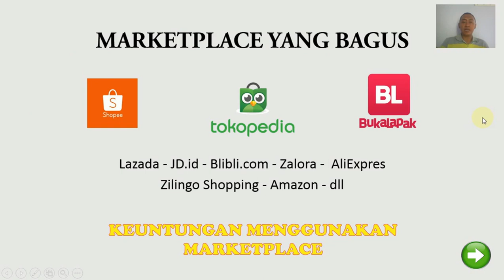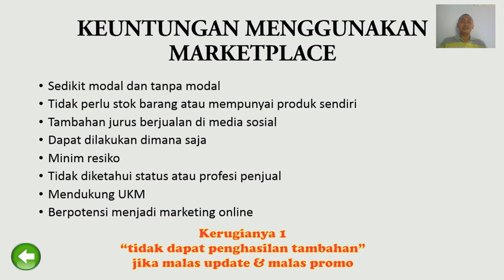Aplikasi Jualan Online Untuk Pemula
Aplikasi jualan online untuk pemula sangatlah banyak, sehingga dapat membingungkan yang mana untuk digunakan.
simak video-video di chanel @WongMbois  , anda akan mendapatkan pembelajaran tentang jualan online dan marketplace.

aplikasi jualan online murah
bikin aplikasi jualan online
nama aplikasi jualan online
aplikasi jual online gratis
aplikasi jualan online tanpa modal
aplikasi jualan online gratis
aplikasi jualan online terpercaya
aplikasi jualan online cod
aplikasi jualan online tanpa modal dan stok barang
aplikasi jualan online terbaru
aplikasi jualan online luar negeri
aplikasi jualan online termurah
aplikasi jual beli online antar negara
jual aplikasi toko online android
aplikasi jual beli online amerika
aplikasi jual pulsa online android
jual aplikasi absensi online
cara membuat aplikasi jualan online android
aplikasi agar jualan online laris
aplikasi android jualan online
aplikasi android untuk jualan online
membuat aplikasi android jualan online
aplikasi jualan online bayar ditempat
aplikasi jual online bayar di rumah
aplikasi jual online bisa cod
aplikasi jualan baju online
aplikasi jual beli online
aplikasi jual beli online terbaik
aplikasi jual beli online termurah
aplikasi jual beli online terpercaya
aplikasi jual online cod
aplikasi jual beli online cod
aplikasi jual beli online china
aplikasi jual beli online cicilan tanpa kartu kredit
aplikasi jualan online yang bisa cod
aplikasi jual online yang bisa cod
cara membuat aplikasi jualan online
membuat aplikasi jualan online
aplikasi jualan online dunia
aplikasi jualan online di malaysia
aplikasi jualan online terbaik di indonesia
aplikasi jual beli online di malaysia
aplikasi jual beli online di china
aplikasi jual beli online dunia
aplikasi jual beli online di taiwan
aplikasi jual beli emas online
aplikasi jual beli emas online terpercaya
aplikasi edit foto jualan online
aplikasi untuk edit jualan online
aplikasi edit foto untuk jualan online
aplikasi edit foto untuk jualan online di android
aplikasi edit video untuk jualan online
aplikasi edit gambar untuk jualan online
aplikasi jualan online gratis ongkir
aplikasi jual beli online free ongkir seluruh indonesia
aplikasi jual beli foto online
aplikasi untuk jualan online gratis
aplikasi jualan online yang gratis ongkir
aplikasi foto jualan online
aplikasi jual online gratis ongkir
aplikasi jual beli online gratis ongkir
aplikasi jual beli online gratis ongkir dan bayar ditempat
aplikasi toko online murah
aplikasi jualan online tangan pertama
aplikasi jual online termurah